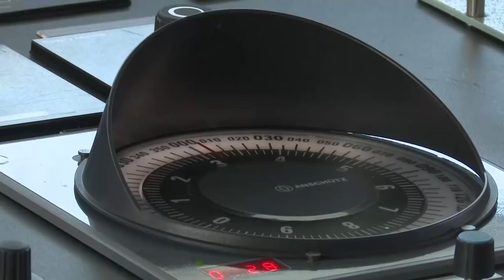SLNS ‘Sayurala’ arrives the island on completion of successful tour